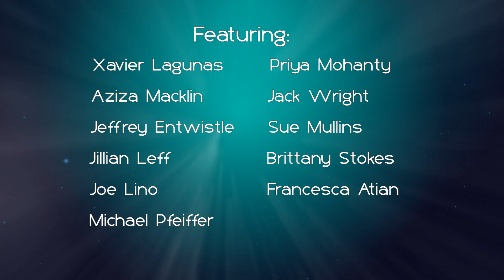Anonymous Trailer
Thursdays - Saturdays at 7:30PM
Sundays at 2:30PM

Presented at Collaboraction Pentagon Space
1579 N Milwaukee Ave #336 Chicago IL 60622

Arts Access Tickets Available at Each Performance